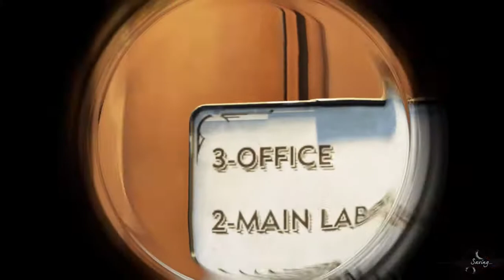Dishonored 2 : The Clockwork Mansion (Ghost + No Power + Non Lethal) [Quality Gameplay]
Dishonored 2 New Game+
● PC Specifications:
CPU: AMD ryzen 3 3300x
GPU: GTX 1050 TI
Ram: DDR 4 8GB
Monitor: DELL series 1366x768
Mouse: HP Gaming Mouse G200
Keyboard: NYK Mecha keyboard